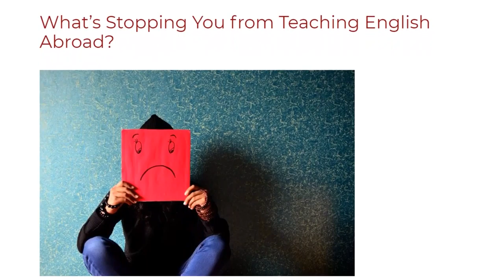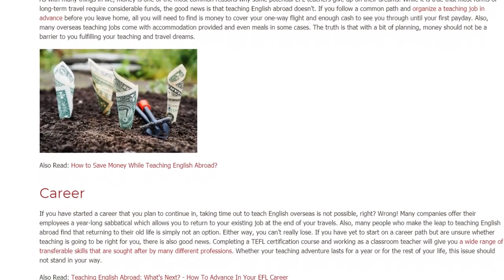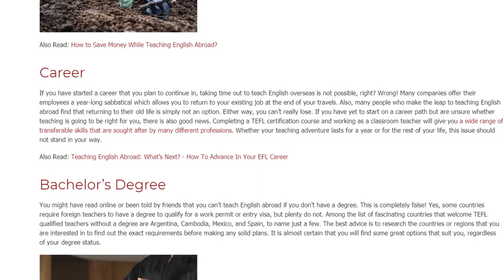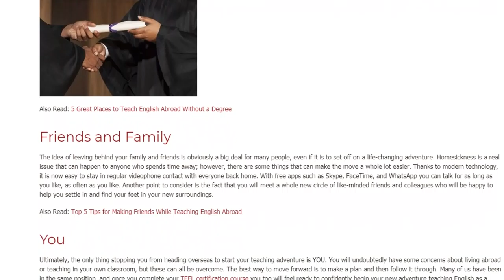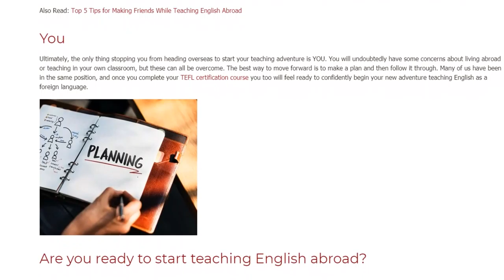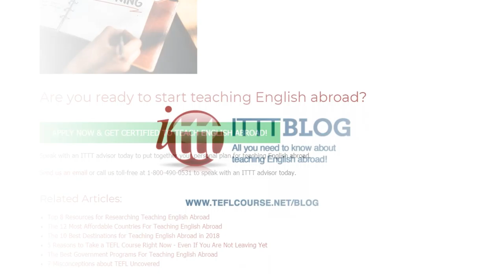What’s Stopping You from Teaching English Abroad | ITTT TEFL BLOG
Do you dream of traveling the world and meeting new and interesting people? Are you exciting by the thought of exploring faraway destinations and fascinating cultures? Would you like to help children or adults achieve their own dreams while living and working abroad? If you have answered YES to the above questions, what are you waiting for?

In reality, many people put off their dreams or dismiss them altogether due to a variety of understandable reasons. Luckily, most things that hold people back can be easily overcome. Here are some of the top reasons that hold potential teachers back and some advice on how to conquer them.